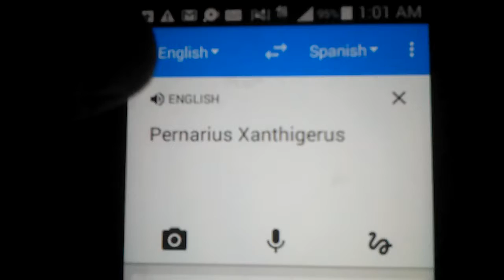PoC:Pernarius Xanthigerus? 😂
Welp,that's Planet of Cubes for you! xD